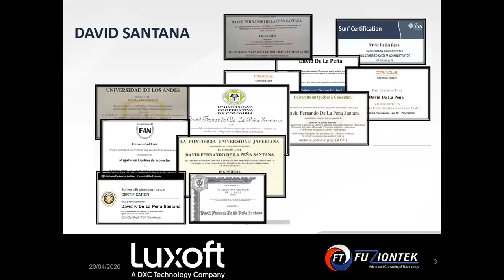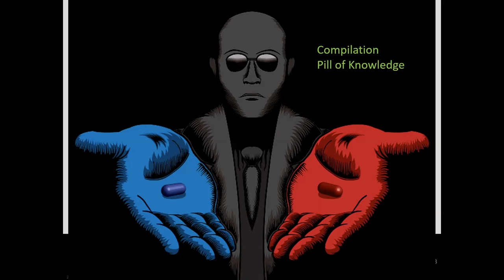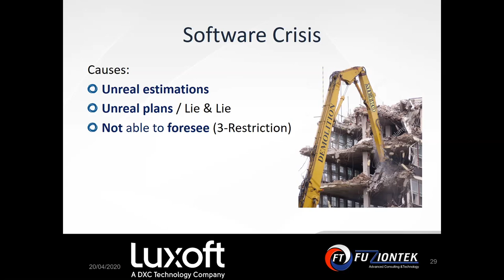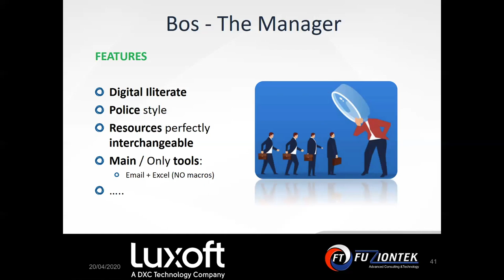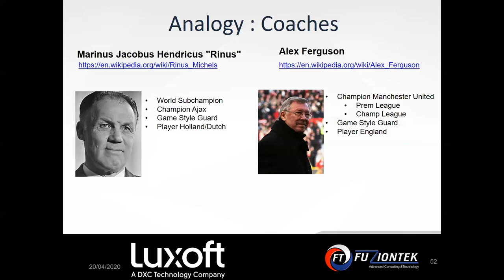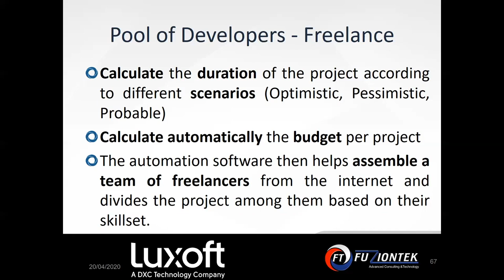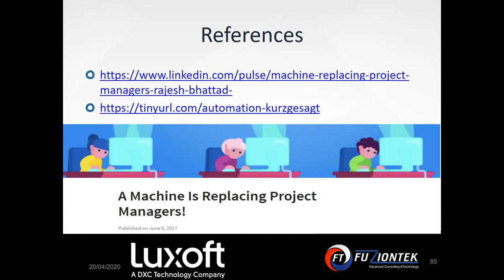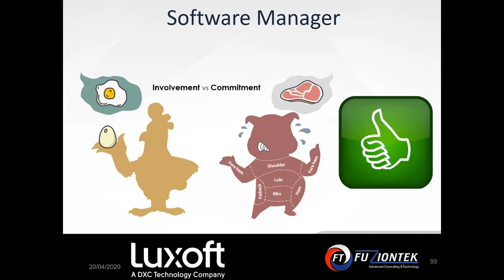Luxoft Webinar- D.Santana: Should you fire the manager? Do we really understand software management?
Companies nowadays are surrounded by technology, especially software. New solutions are being implemented so that companies can stay competitive, and one main area of development is automation.

In this talk, we are going to explore how most software projects have unique challenges that make their management and team organization more complex than understood in classic project management approaches. The failure of these projects, now more than ever, is having a real impact on society because automation is a very real game-changer whose development could be accelerated by the current epidemic.

Speaker: Dawid Santana